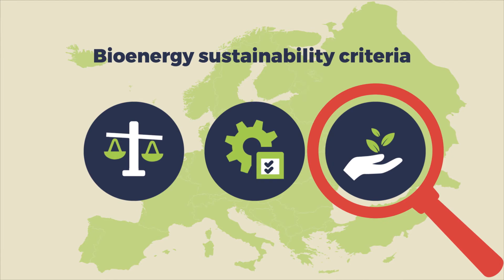Bioenergy Sustainability - Bioenergy Explained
This video explains how the bioenergy sector complies with strict legislation, guaranteeing biomass is sustainably sourced in a way that maximises CO2 savings.

In a first-of-its-kind framework, the bioenergy sustainability criteria set mandatory legal requirements, and defined the tools to ensure sustainable supply and bioenergy development in the European Union.

Bioenergy Europe is the voice of European bioenergy. It aims to develop a sustainable bioenergy market based on fair business conditions.